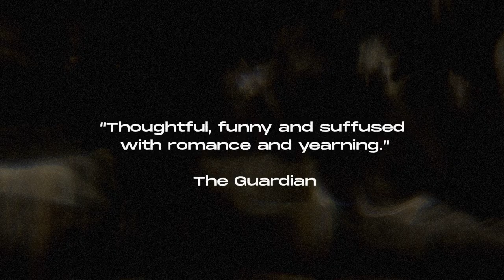The Cherry Orchard Trailer - Presented by HOME, Yard Theatre and English Touring Theatre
Adapted by Vinay Patel

Showing at HOME Manchester Wed 2 Nov – Sat 19 Nov 2022